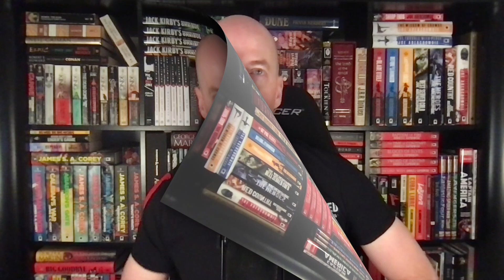The Orville: New Horizons - Episode 6 "Twice in a Lifetime" Review - Perfection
My review for episode 6 of Season 3 of 'The Orville: New Horizons'.